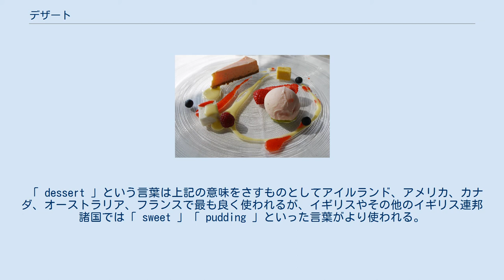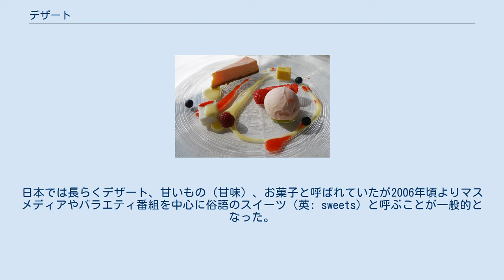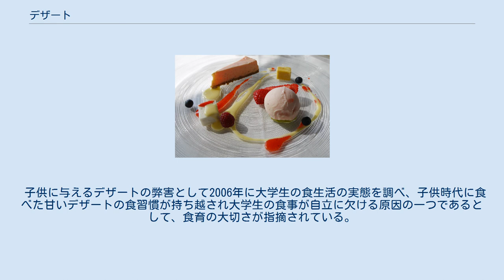デザート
洋菓子の一例 デザート（英: Dessert）は、食事の後に出され食べられる果物や菓子（プディングやケーキ・アイスクリームなど)のことをいう。日常的な食事では果物などのビタミン類など主要な食事では不足すると考えられる栄養の補助的な意味合いもあるが、特に満足感を求める食事では、甘く風味の良い菓子類で食後の満足感をより強めるものとする位置付けも見られる。 コース料理の場合など、最後に食べたものが最も印象に残りやすい。よって、デザートに勝る印象を残す料理を作る調理師は腕の立つ者、という考え方がある。デザートを作る専門職として、製菓師（パティシエ）がいる。
 日本におけるデザートとしては、ケーキや、アイスクリームが想起されることが多いがフランス料理においてはこれらは「アントルメ・ド・パティストリー」（菓子職人が作る菓子）に分類され、スフレ・プディング・ババロアなどの「アントルメ・ド・キュイジーヌ」（料理人が作る菓子）と区別されている。
 語源はフランス語の「dessert （デセール）」に由来し、この「dessert」は、「食事を下げる」「食卓を片付ける」という意味の「desservir（デセルヴィール）」に由来する。
 「 dessert 」という言葉は上記の意味をさすものとしてアイルランド、アメリカ、カナダ、オーストラリア、フランスで最も良く使われるが、イギリスやその他のイギリス連邦諸国では「 sweet 」「 pudding 」といった言葉がより使われる。
ただ、この意味において「sweet」を使うものはイギリスでは、いくらか「 lower class 」(下層階級や労働者階級など大衆的な存在）と見なされる。
主にイギリスではガムやあめ玉などの駄菓子の事を言う。
日本では長らくデザート、甘いもの（甘味）、お菓子と呼ばれていたが2006年頃よりマスメディアやバラエティ番組を中心に俗語のスイーツ（英: sweets）と呼ぶことが一般的となった。
 デザート・バイキングと呼ばれるものでは、バイキング形式で数多くのデザートを好きなだけ選んで採ることができる「デザートを食べる様式」である。
その多くでは時間制限があり、大体1 - 2時間で客が入れ替わる。
 ただし時間帯によっては食後のデザートではなく、おやつとして供される（「ケーキバイキング」など）場合もある。
 フランス料理のデザート例 （アイスクリームと果物のケーキ） 本格的なフランス料理のコースでは、前菜、スープ、魚料理、肉料理、サラダが終わった後に別室に移動又は同一のテーブルで食器類が整理され、デザートが出される。
前菜からサラダまでを「メインコース」と呼び、それ以降を「デザートコース」と呼ぶ。
コースの流れは以下の通り。
 客の好みによりチーズ。
チーズ用のパンや付け合せのナッツ・ドライフルーツが出ることもある。
 ケーキ、菓子、果物、アイスクリームといった甘いもの。
 コーヒーなどの飲料。
プティフールと呼ばれる茶菓が付くこともある。
 中華料理のコースでも、前菜、スープ、魚料理、肉料理、主食の後に甘い菓子（甜点心と呼ばれる）や果物が出されることが多い。
もともとは汁粉や揚げ団子のような熱いデザートが多かったが、近年では杏仁豆腐、マンゴープリンなどの冷たいデザートも各種作られている。
 イタリア料理ではデザートのことをドルチェ (dolce) という。
これはイタリア語で“甘いもの全般”を指す。
 イタリア料理に出てくるアイスクリームを使ったデザートをイタリアンジェラートといい、チョコレート系や低カロリーのヨーグルト系、フルーツ系などがある。
 デザートとは無縁に思われていたあるラーメン屋などでも、プリンなど、豊富なデザートを品揃えする事で客単価アップを図るアイテムとなっている、洒落たお店が増え女性客がラーメン店に来やすくなったのでデザートが集客アップの決め手になってきた。
 また、回転寿司店でもすでに、各種デザートは定番の商品となっている。
皿に乗ってプリンが巡回している光景も、珍しいことではない。
 さらに、女子会や誕生会などで近年女性客の増えている居酒屋でも、コース料理の締めとなるデザートに力を入れる店が、おもにチェーン店を中心に増大している。
バースデーケーキの無料プレゼントを行なうなど、それぞれの店のサービスもエスカレートしている。
 子供に与えるデザートの弊害として2006年に大学生の食生活の実態を調べ、子供時代に食べた甘いデザートの食習慣が持ち越され大学生の食事が自立に欠ける原因の一つであるとして、食育...